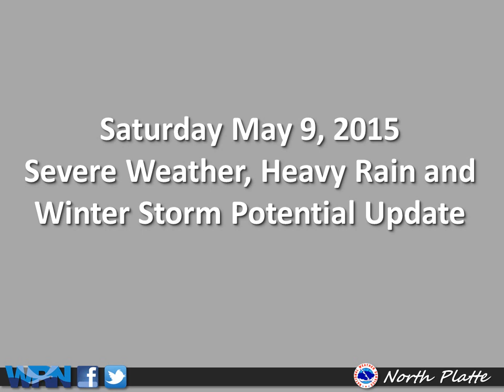Saturday May 9, 2015 Severe Weather, Winter Weather and Flooding Update